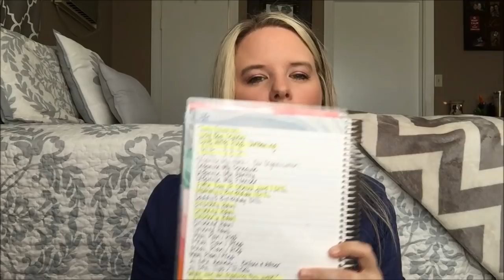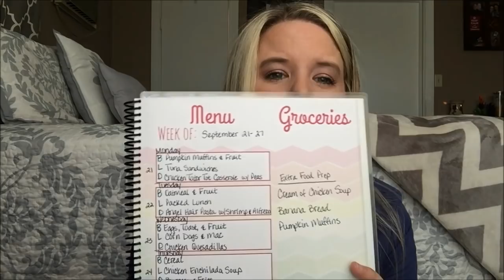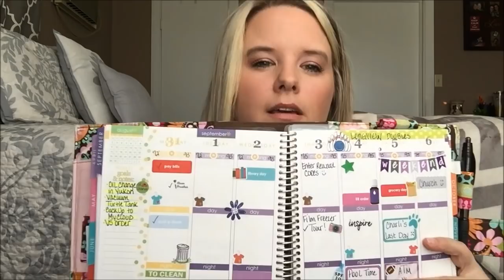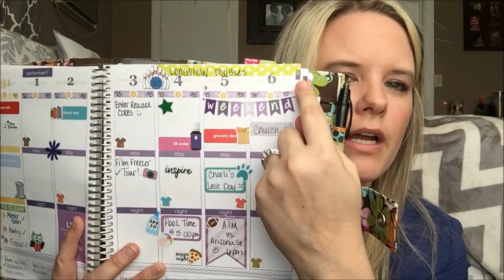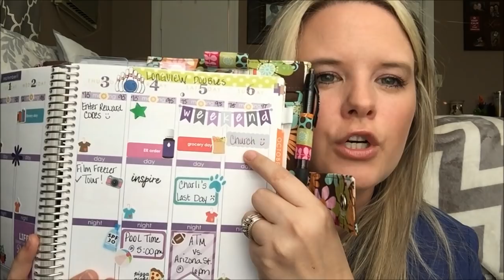Plan My Life | Vlogtober Day 3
Here's a look into how I plan my week.

Here's what you'll find on my channel:
Grocery Hauls
Meal Planning
Food Prep & Recipe Videos
Home & Life Organization Tips
Subscription Boxes
Health & Fitness Information
DITL of a SAHM
And lots of other Randomness  ;)

Click here to save 40% on a Love With Food box!

Here’s the link to the shop where I purchased my meal planner

Check out some of my favorite all natural products from Honest Co.

Music
Unexpected by David Bulla

For mailings:
Melony Merten